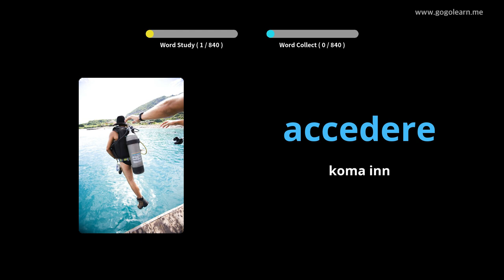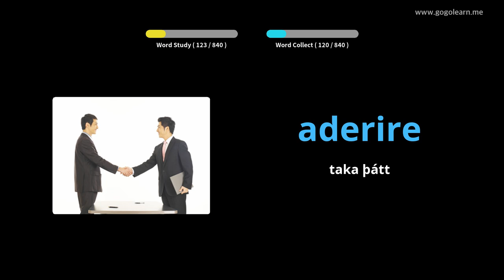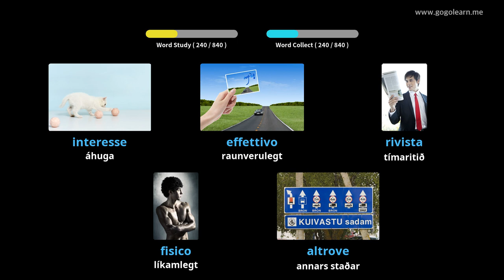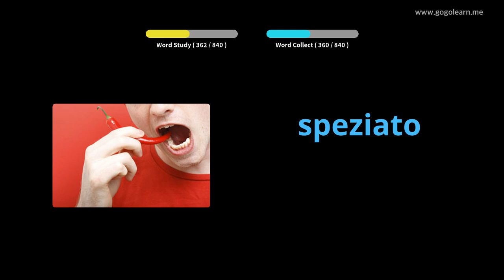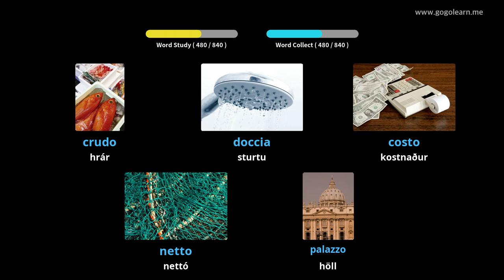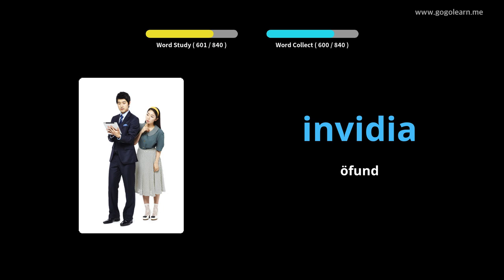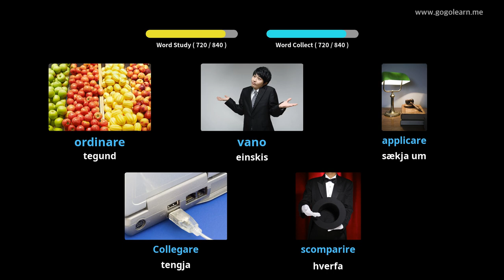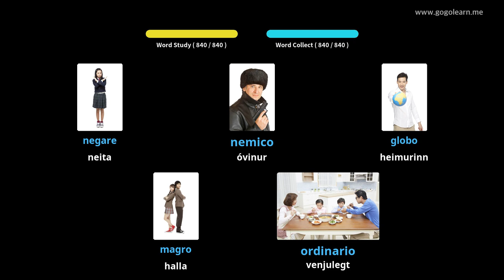Lærðu Ítalska Í Gegnum Myndir |Ítalska Orðaforði Að Hlusta Á Svefn | Golearn